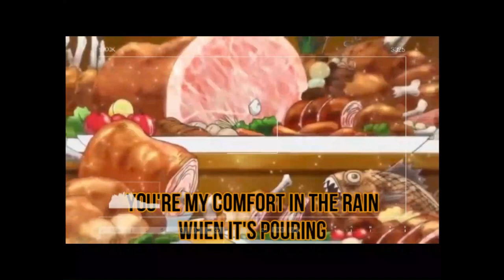CARBO CULN PILAR JOSH ANGELO B CA 1Y 2 3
Oh, hey
You know, carbo
When I eat you
And eat you slowly
It's the healthiest
You're the meal that I need in the morning
you’re my comfort in the rain when it's pouring
I just wanna see how healthy you are
You know that I eat it
I know you're a bitter
Where I go I’ll eat it
Carbo the best part, oh
Carbo best part, oh
Best part
It's this sunrise
And those brown rice, yes
And then we make eggs

You're my Carbo in every breakfast
You're the food i take when my head hurts
You're the meal on my life